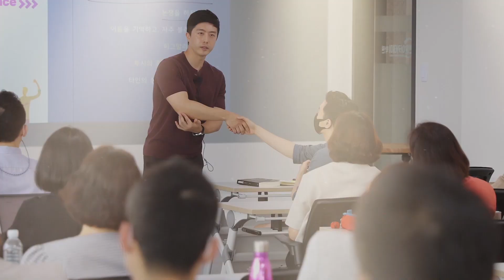월 1000 벌던 보험설계사가 월 5000을 벌게 된 이유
1️⃣20만 독자를 감동시킨 베스트셀러 작가, 박세니

✨'어웨이크' 도서 구매하기

✨'멘탈을 바꿔야 인생이 바뀐다' 도서 구매하기

2️⃣ 깨어난 자들의 커뮤니티, 어웨이커 클럽 멤버십

3️⃣ 2004년부터 현재까지, 수만 명의 인생을 바꾼 전설의 심리수업

✨쎈멘탈 현장 강의

✨쎈멘탈 온라인 강의

💕 어떤 영역에서든 큰 결실을 내기 위해서는 반드시 강력한 멘탈을 가지고 있어야 합니다. 세계 최고의 자리에 있는 사람들 중 멘탈이 약한 사람은 없습니다.

20대 때부터 사람들의 무의식을 변화시키며, 멋진 삶을 살아가도록 돕는 일을 해왔습니다. 저는 “생각만 해도 이루어진다”, “나는 무조건 잘 된다” 등의 실체 없는 긍정주의자가 아닙니다.

실전으로 부딪히는 방법, 성과를 내는 방법을 알려드리겠습니다. 박세니마인드코칭의 컨텐츠를 정주행하시는 것 만으로도 학업, 사업, 일상 등 모든 영역에서 큰 결실을 내실 수 있으리라 확신합니다.

공식 홈페이지 [클래스유 쎈멘탈 초급 온라인 강의]

20대 때부터 사람들의 무의식을 변화시키며, 멋진 삶을 살아가도록 돕는 일을 해왔습니다. 저는 “생각만 해도 이루어진다”, “나는 무조건 잘 된다” 등의 실체 없는 긍정주의자가 아닙니다. 실전으로 부딪히는 방법, 성과를 내는 방법을 알려드리겠습니다. 박세니마인드코칭의 컨텐츠를 정주행하시는 것 만으로도 학업, 사업, 일상 등 모든 영역에서 큰 결실을 내실 수 있으리라 확신합니다.